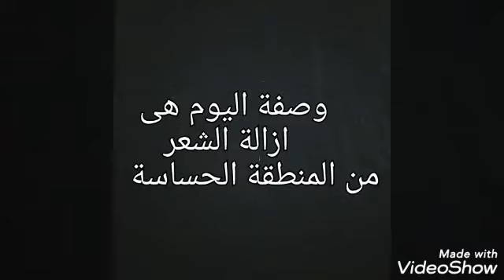ازالة الشعر من المنطقة الحساسة بدون اى الم